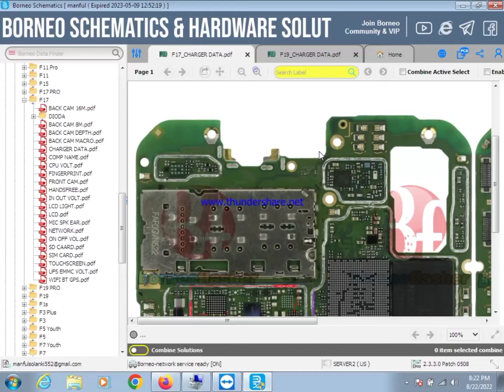आपका मोबाइल चार्जिंग नहीं हो ऐसा करो OPPO F17 charging problem solution